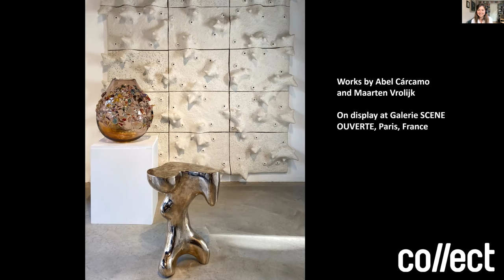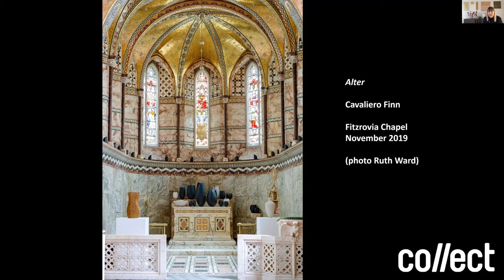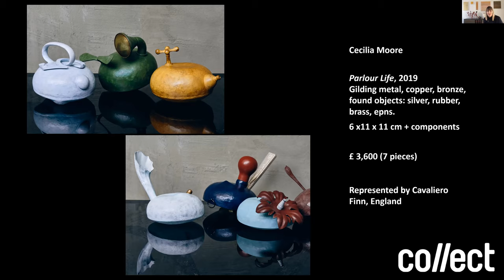House & Garden Presents: What role does contemporary craft play in the home?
House & Garden's Elizabeth Metcalfe is joined by talented interior designer Sophie Ashby, London-based gallerist Juliana Cavaliero from Cavaliero Finn and Paris-based gallerist Laurence Bonnel from Galerie SCENE OUVERTE to discuss the importance of contemporary craft and how it can enrich the interiors we live in.

This talk was part of the Collect2021 programme. Collect: International art fair for contemporary craft and design is presented by the Crafts Council and live until 24 March 2021.

Collect 2021 is supported by LOEWE FOUNDATION (sign up to their e-newsletter and Cox London (sign up to their e-newsletter

About Collect:
Founded in 2004 by the Crafts Council (UK), Collect has established itself as the preeminent art fair for craft and has been instrumental in growing the collectable market in this sector. This year 32 international galleries will be presenting over 400 artists from 35 nations from the UK to Senegal to Japan to the USA ensuring the calibre, aesthetic and breadth of work is outstanding. Works span many craft disciplines including ceramics, glass, lacquer, art jewellery, precious metalwork, textiles and fibre, wood and paper to works using non-traditional materials including resin and bone.

Linkedin talk was part of the Collect2021 programme. Collect: International art fair for contemporary craft and design is presented by the Crafts Council and live until 24 March 2021.